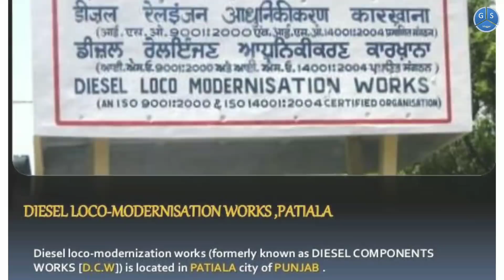All Locomotive Works of Indian Railways| Rail engine kahan bante hain?? || Rail Site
Hello guys!!!

All Locomotive Works of Indian Railways
Chittaranjan Locomotive Works
Bharat Heavy Electricals limited
Diesel Locomotive Works Varanasi
Diesel Loco Modernisation Works Patiala
Golden Rock Railway Workshop Tiruchirapalli
Madhepura Locomotive Works
Marhaura Locomotive Works
research design and standard organisation
WAM 3 WAM 4 WAG 5 WAG 7 WAG 9 WAP 4 WAP 5 WAP 7
WDM 3A WDM 3D WDP 4 WDP 4D WDG 4D WDG 5 WAGC 3
WCAM 2 WCAM 2P WCAM 3 WAG 7 EMU Track Maintainance Machine
WDG 4 WAG 12